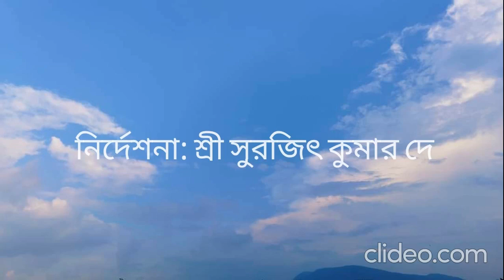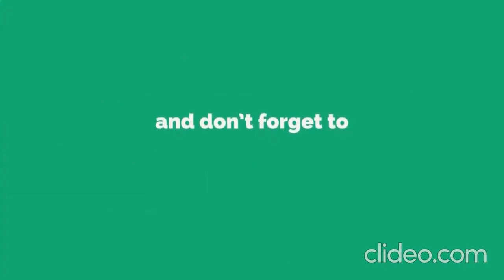Sobuj Roder Khela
Romantic Stories
By - Ahiritola Natyadarpan
Artist - Surajit Kr Dey, Surajit Mukherjee, Sanchayita Dawn
Studio - Abharanil, Kolkata